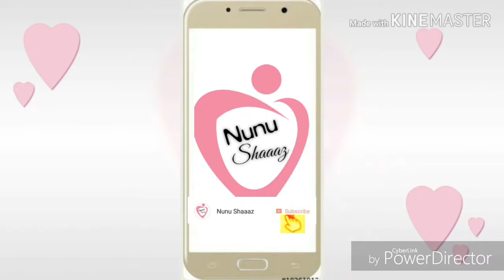2 മിനുറ്റിൽ ഒരു സ്നാക്